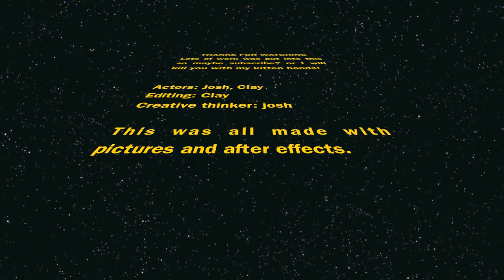Epic 8-Bit fight.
All thanks to our "creative thinker" josh.